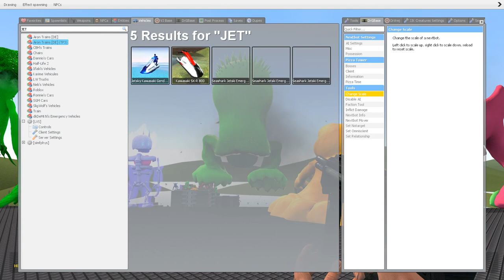🌊 UNDERWATER CONSTRUCT ALL NEW GARTEN OF BANBAN 4 FAMILY SPARTAN KICKING in Garry's Mod !